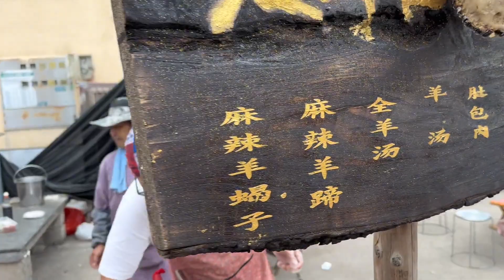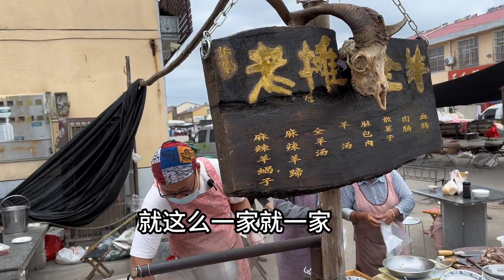山东蒙阴垛庄大集，因为羊汤事业放弃爱情，半年未见亲切如故。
大家好，我是老六别闹
走出农村，但守本心🔝 承蒙厚爱
讲述搞笑美食科普故事
每日两更，不做剧本